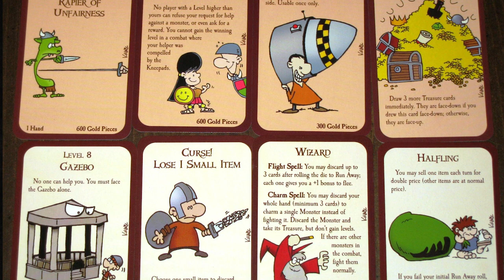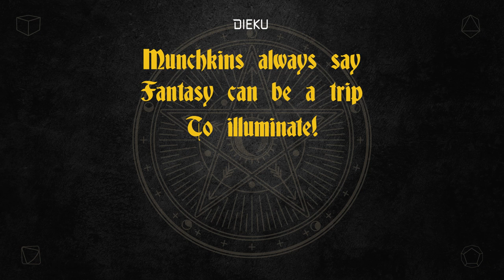Steve Jackson Shares Game Design History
I was joined by Steve Jackson who has had a distinguished career, designing iconic games such as GURPS, Car Wars, The Fantasy Trip, and last, but not least - Munchkin!

Steve shared his journey from his first entry into the hobby, to lessons learned along the way, and the sharing of new games such as the re-releases of Car Wars and The Fantasy Trip.